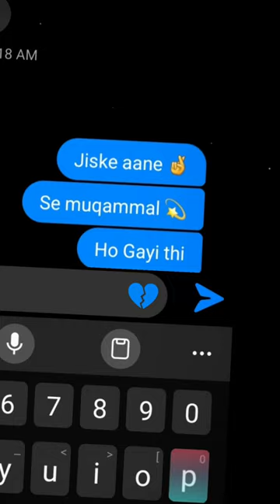main dhoondne ko zamane mein song | whatsapp status